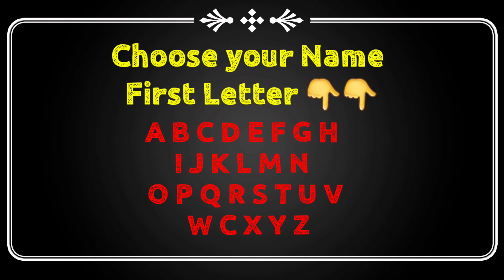Alphabet name walo ka badroom | number choose game| new number game| YouTube shorts